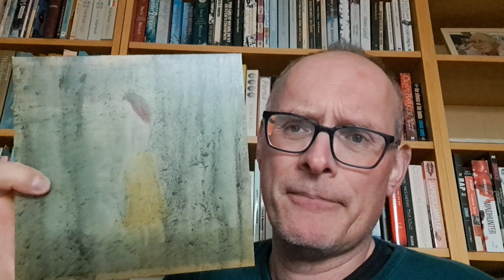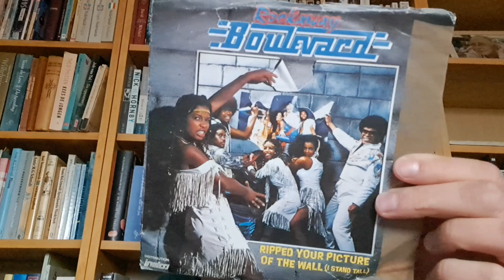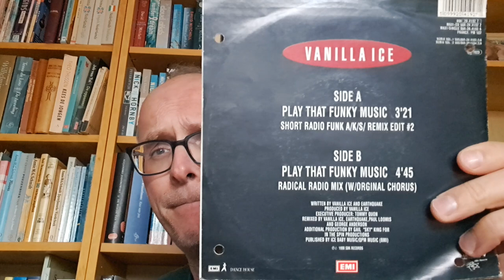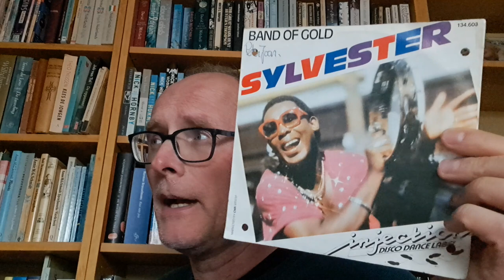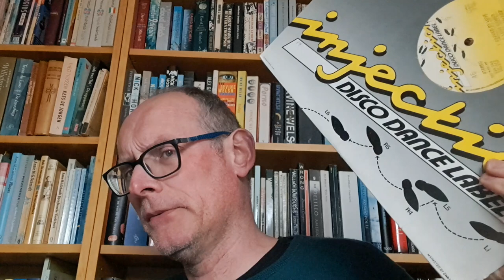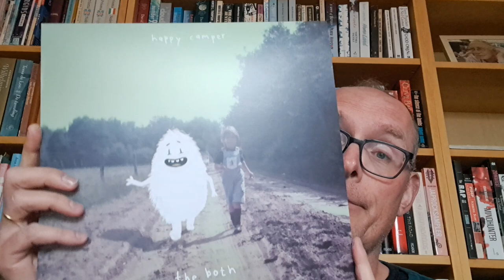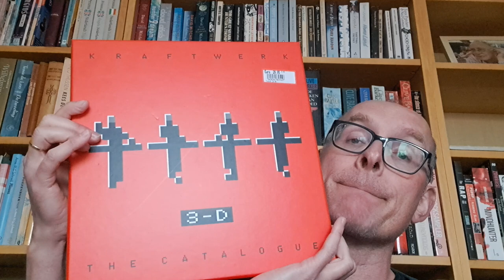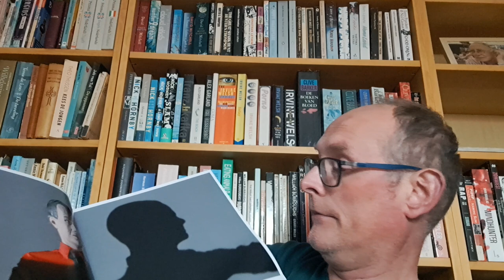Thrift Finds #38: Found a Cheezy Grail